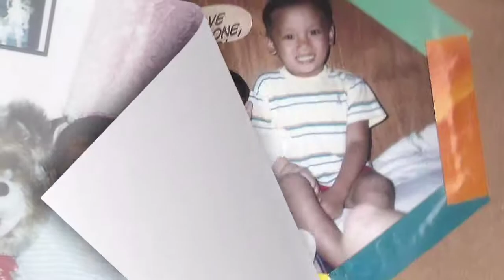Marinela's Growing Up Video